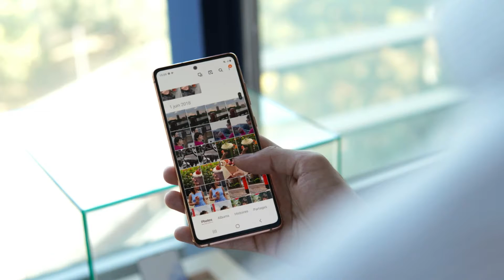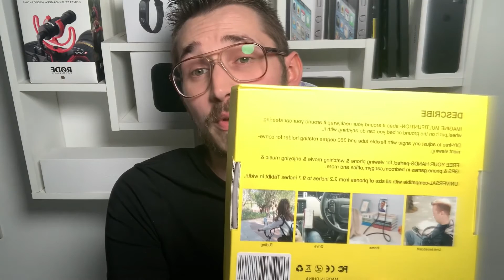Samsung Galaxy S20 FE Français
Dans cette vidéo je présente le nouveau Samsung haut de gamme à partir de 659 euro une grande première pour Samsung en therme de tarif.
Liens du Produits Amazon